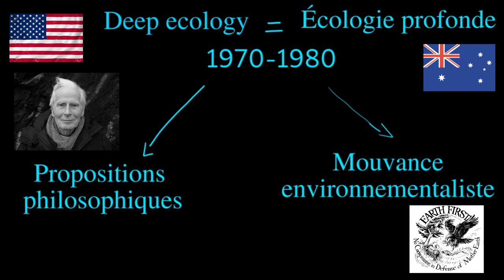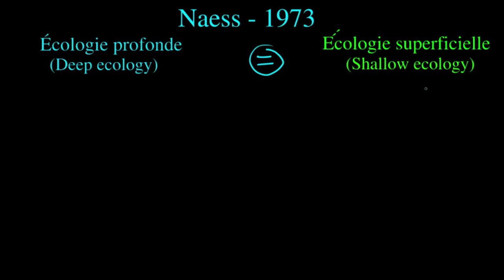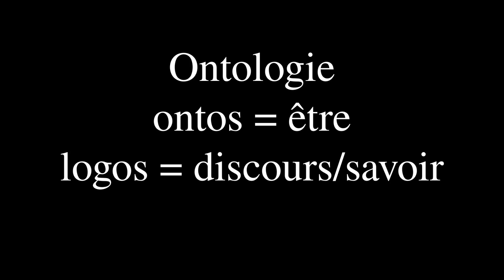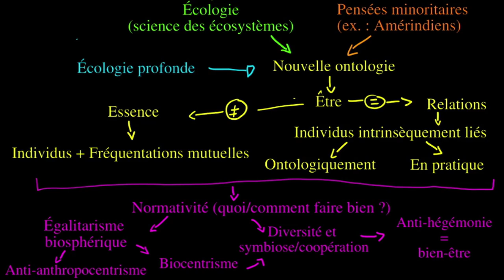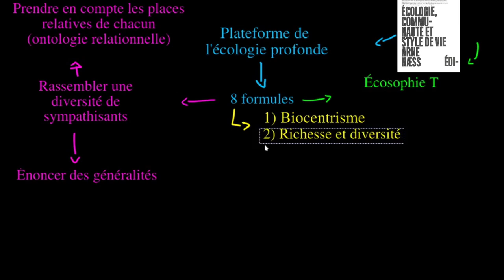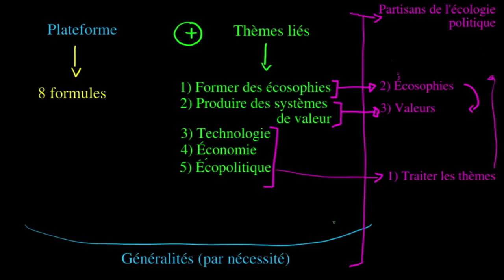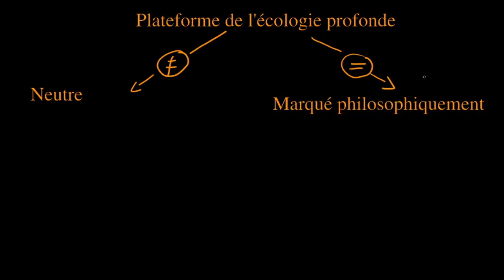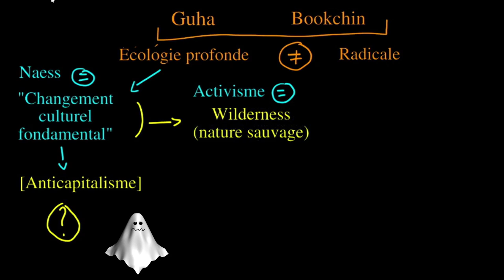ÉCOPO - Deep Ecology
Une vidéo sur la Deep Ecology (Écologie Profonde).

00:00:00 Introduction
00:01:03 Avertissement
00:04:00 Arne Naess origin : deep vs. shallow
00:09:26 Arne Naess evolution : into the deep
00:15:25 Naess en peau de banane
00:19:17 Pas si profond

Bibliographie
- Deep ecology, Devall & Session
- « Deep ecology and its critics », Kirkpatrick Sale
- « Environnementalisme radical et préservation de la nature sauvage », Ramachandra Guha
- « Écologie sociale vs. Écologie profonde : un défi pour le mouvement écologiste », Murray Bookchin
- « Le mouvement d’écologie superficielle et le mouvement d’écologie profonde de longue portée. Une Présentation. », Arne Naess
- Écologie, communauté, style de vie, Arne Naess

Sciences sociales